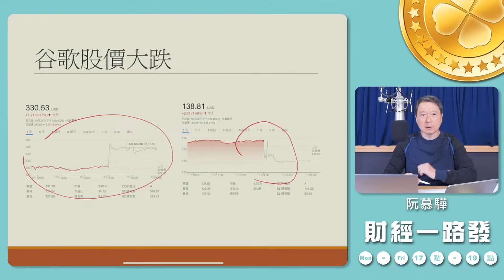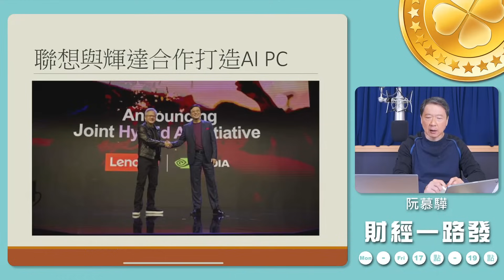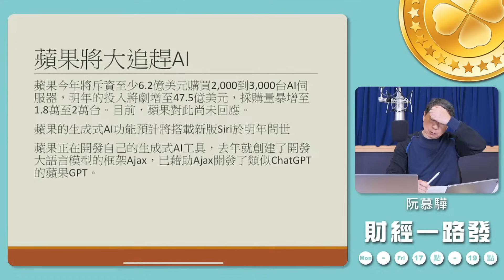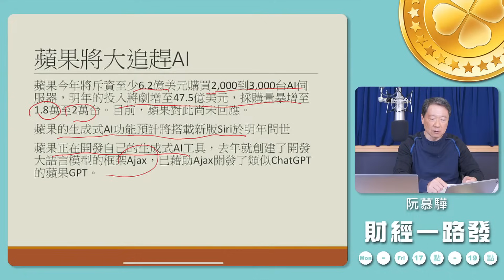20231027 【阮慕驊財經一路發】 七巨頭市值蒸發1兆美元才剛開始？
主題：「七巨頭市值蒸發1兆美元才剛開始？」